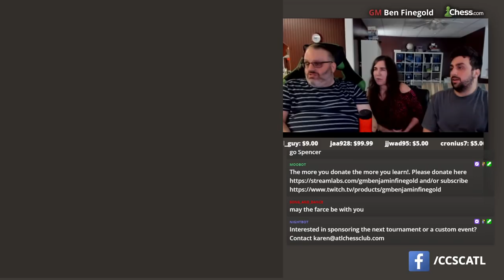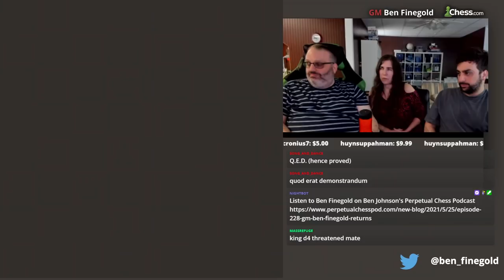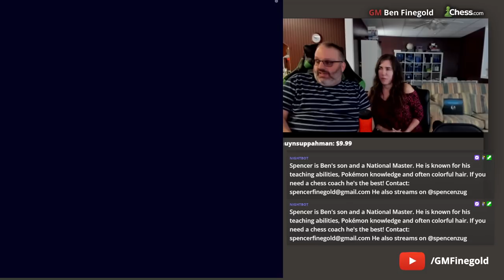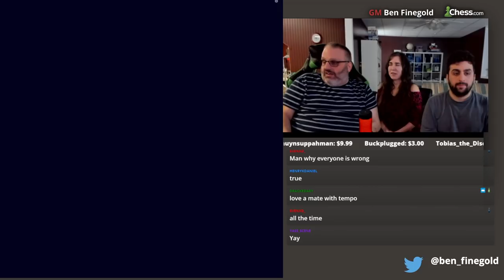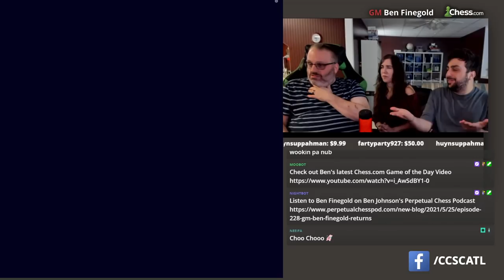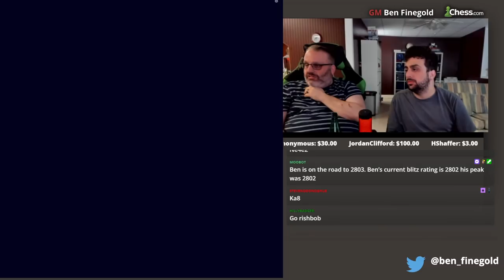Ben, Karen, and Spencer Do Chess Stuff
Broadcasted live on Twitch on [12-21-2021] -- Watch live